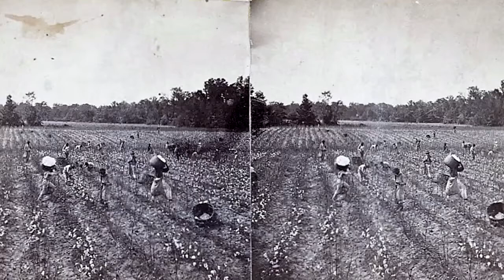Bill Traylor Kickstarter Trailer 2017/18